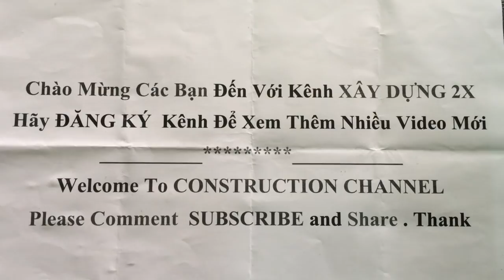How to Build Stairs - Construction Stairs Made of Brick and Cement Sand Mixture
@ 2x channel copyright, Copying is prohibited in any form